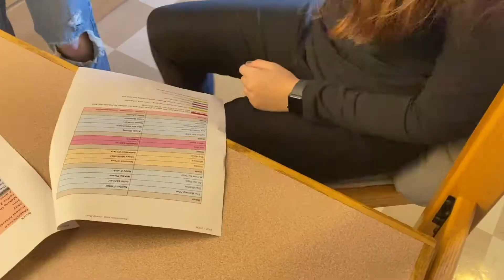Hosting The Quinnies w/ Quinnipiac Film Society